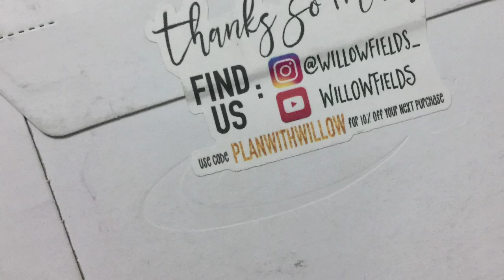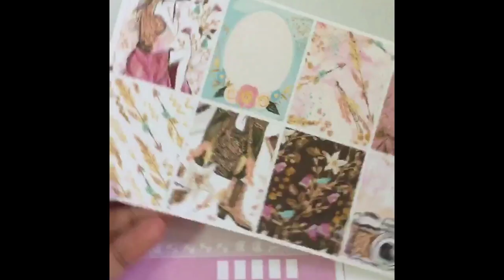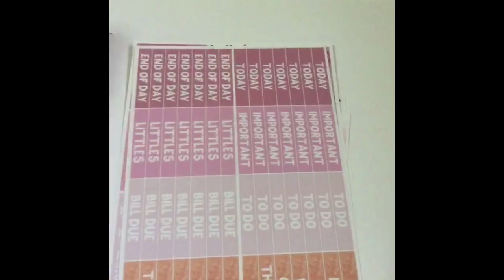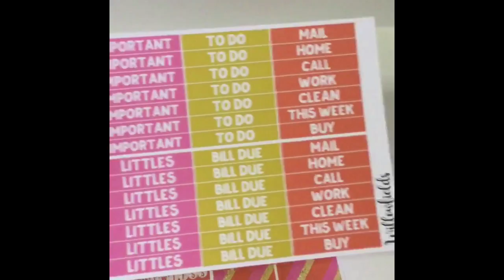Unboxing @willowfields_ Stickers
PAPERMELA - cute planner stickers , exclusive washi tapes , and more!